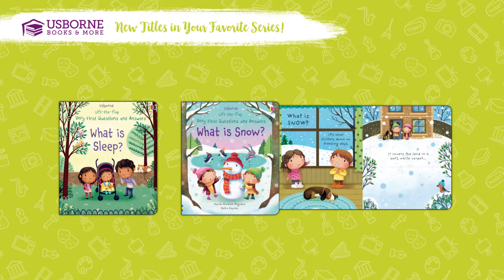Fall 2018 New Titles- In Your Favorite Series!